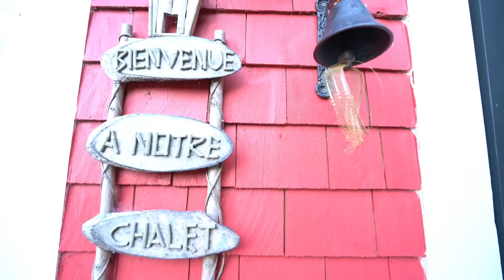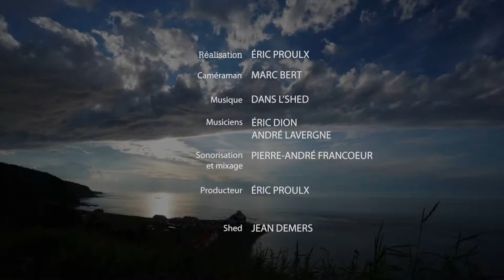Dans l'Shed à Léon: Spécial soirée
"Dans cette émission spéciale de soir le duo Dans l'Shed vous invite à découvrir leurs prestations musicales country-folk-americana en compagnie de Simon Daniel, Lou-Adriane Cassidy et Lou Babin.